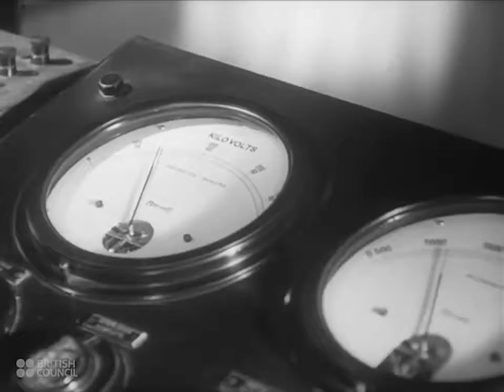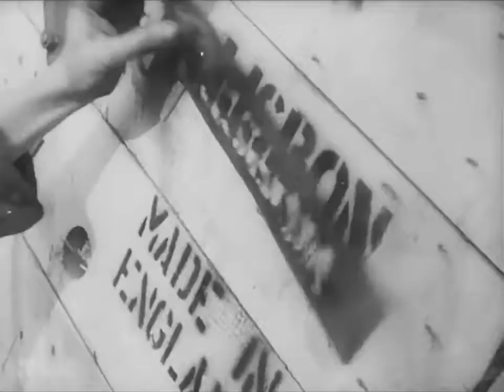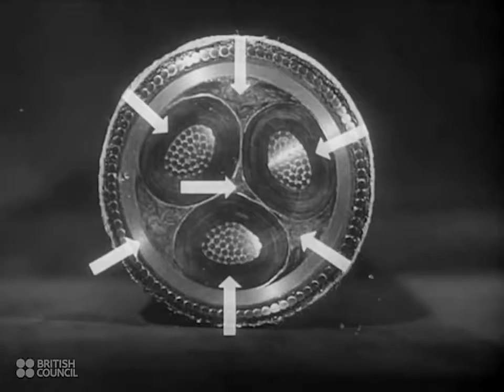British Council Film Collection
An amusing and informative introduction to the manufacture of power cables, set to an jaunty musical score. 'The manufacture of cables for transmitting electric .

Britain during the 1940's.

This film shows the density of railway traffic at Waterloo, a London railway terminus (aka train station), during World War Two - 1704 trains enter and leave the .

A colourful look at the various types of gardens to be found in England, a nation of gardeners. Trivia: This film was digitised from the only known physical copy of .